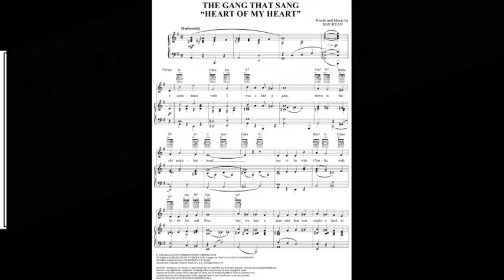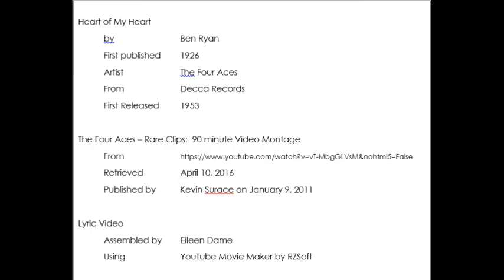Heart of My Heart